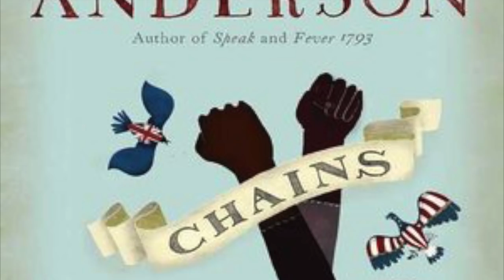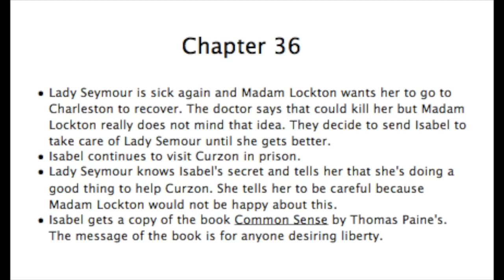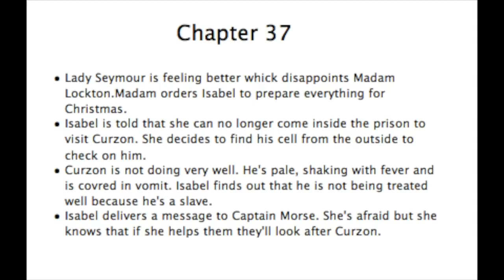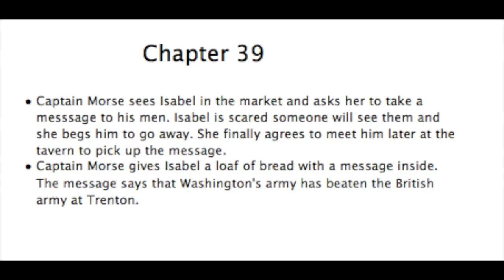Chains Chapters 36 to 40 | Read-Aloud | Analysis| Commentary| Laurie Halse Anderson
I will read aloud chapters 36 to 40from Chains by Laurie Halse Anderson.
The chapters will be read with commentary and analysis. At the end of every chapter I will summarize the main points.